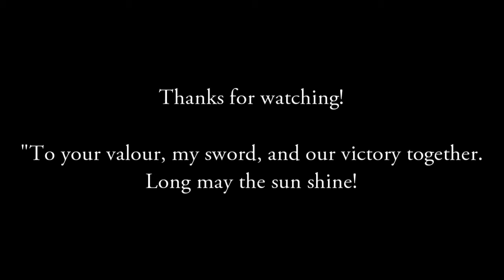Gamermommy90 Plays Dark Souls 3 Episode 5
In this episode, we finish up Undead Settlement by rescuing Cornyx the pyromancer and begin on the Road of Sacrifices. We also start quest lines for Anri of Astora & Sirris of the Sunless Realms.